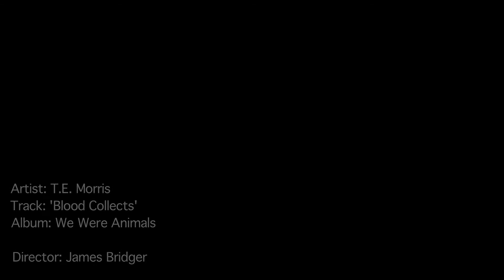T.E.Morris -- Blood Collects (Official Music Video)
Artist: T.E.Morris (Lead vocal from 'Her Name Is Calla')
Track: Blood Collects
Album: We Were Animals

Producer/Director: James Bridger
DoP/Editor: Rudy Riveron Sanchez